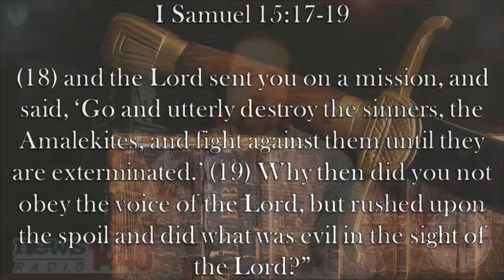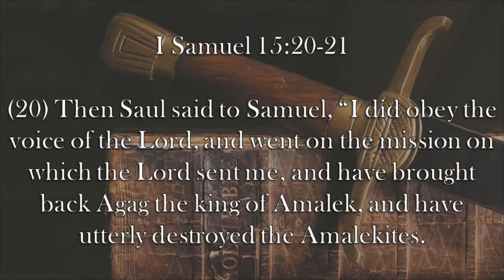Chaplain's Report- Blessings Come With Expectations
When King Saul disobeys God, Samuel reminds him that God has given him many blessings and expects him to use them to lead Israel by doing what God asks in I Samuel 15:17-21.